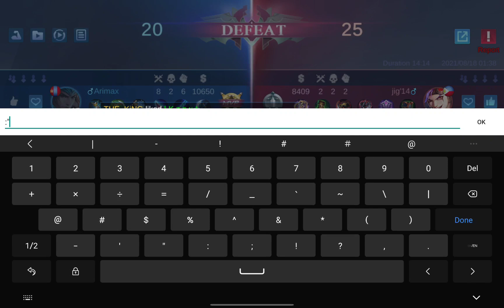MOBILE LEGENDS | Clint Being Clint